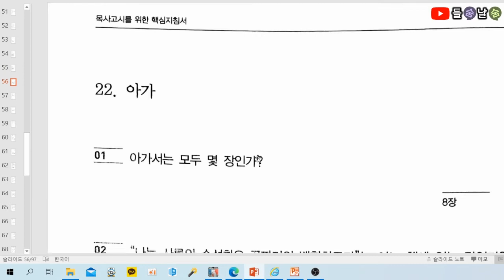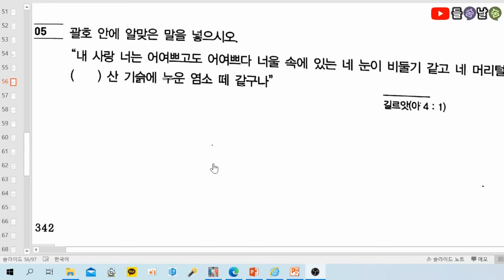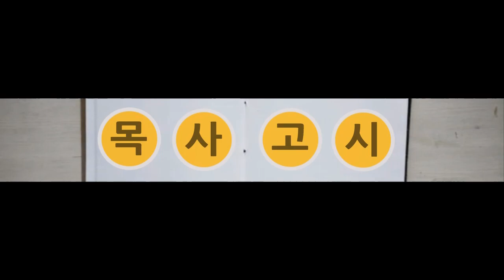목사고시 핵심기출문제(전도서&아가서)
★ 전도서&아가서